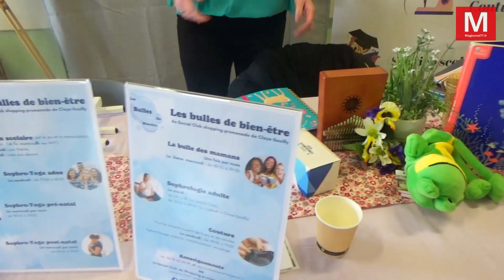Villeparisis ► Le forum petite enfance a présenté aux parents structures et modes de garde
Samedi 27 avril 2024 - Villeparisis ► [Vidéo] Le forum petite enfance préparé par la communauté d'agglomération a présenté aux parents structures et modes de garde
- La communauté d’agglomération Roissy Pays de France a tenu, samedi 27 avril, à Villeparisis, un forum petite enfance pour informer les familles sur les structures ainsi que sur les modes de garde existants. L’enjeu est important face à l’augmentation de la population et la pénurie de places en crèche.
Le forum de la petite enfance a informé les familles sur les modes de garde et les structures d'accueil pour les enfants. Stéphanie Russo, conseillère municipale à Villeparisis, déléguée à la petite enfance et à l’enfance, déclare : « Sur le territoire, on manque cruellement de place dans nos structures collectives. » Le forum préparé par la communauté d’agglomération Roissy Pays de France avait pour objectif de faire connaître aux familles des modes de garde parfois méconnus, comme la garde à domicile, ou encore le recours aux assistantes maternelles indépendantes rattachées aux relais petite enfance. « Souvent, les familles souhaitent un mode d’accueil collectif de manière à sociabiliser leur enfant avant l’entrée en école maternelle », reconnaît Stéphanie Russo.

Le constat est confirmé par Mélanie Brousillon-Miché, maman d’une petite fille qui va entrer à l’école en septembre à Moussy-le-Neuf : « Il était très important pour nous de trouver une place en crèche collective car nous voulions que notre fille soit en contact avec un maximum d’enfants en vue de la préparer à la scolarité... On se sentait aussi en confiance avec une équipe pluridisciplinaire, cela nous rassurait car notre fille est entrée à la crèche très tôt, à quatre mois. »

Mélanie se souvient avoir obtenu une place en crèche sans difficulté, contrairement à d'autres parents dans son entourage. Stéphanie Russo confirme : « Sur cent cinquante dossiers que nous recevons, il nous arrive d’attribuer seulement douze places en crèche à Villeparisis. » Face à la réalité générale de la population croissante, la communauté d’agglomération prévoit la construction de nouvelles structures d’accueil. « La difficulté est d’identifier les lieux qui soient les mieux positionnés. Cela ne se fait pas du jour au lendemain, il faut que les villes aient du foncier pour réaliser des structures avec un espace extérieur dédié aux enfants. »

Christelle Brahimi, de la direction emploi et politique de la ville de Roissy Pays de France, présentait les formations et les métiers autour de la petite enfance. Elle constate : « Il y a souvent des personnes en reconversion. Je viens de rencontrer une personne ayant une formation d’aide-soignante et qui souhaite devenir auxiliaire de puériculture. »

Développer des structures autour de la petite enfance implique aussi le développement de l’emploi sur le territoire dans le domaine.